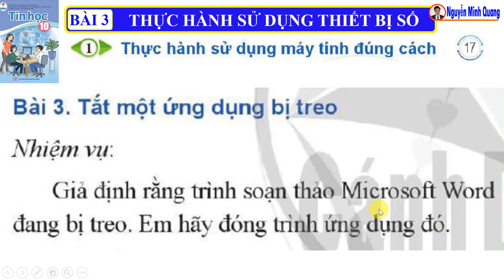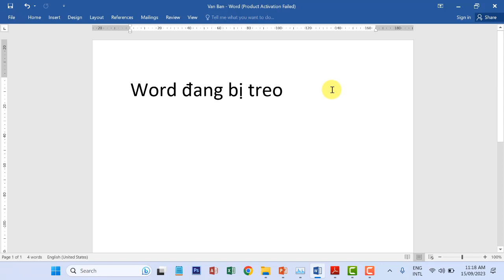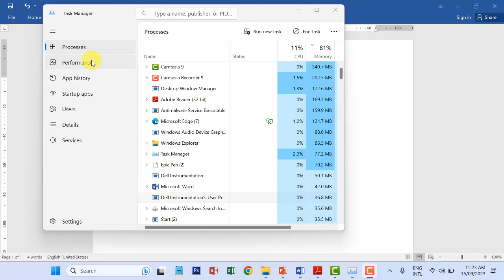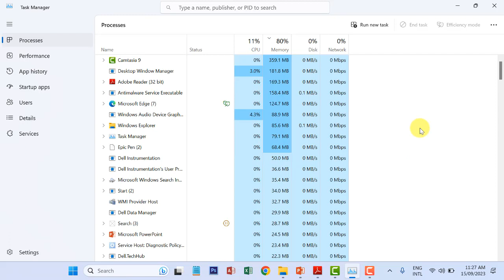Bài 3 Chủ đề A Tin học 10 - Thực hành sử dụng thiết bị số (Tắt một ứng dụng bị treo) - Cánh diều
Hướng dẫn làm bài thực hành (Bài tập 3, trang 17) Tắt một ứng dụng bị treo, tin học lớp 10, Bài 3 Thực hành sử dụng thiết bị số (1. Thực hành sử dụng máy tính đúng cách), Chủ đề A Máy tính và xã hội tri thức (Tin học và xử lý thông tin), sách giáo khoa Cánh diều
Danh sách phát "Tin học 10 - Cánh diều", xem tất cả bài giảng tin học 10